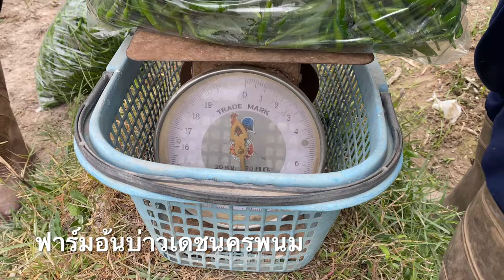วิธีเก็บพริก chilli garden พริกพันธุ์เกษตรพริกพันธุ์ฮ็อทพริกพันธุ์จินดา สินค้าขึ้นชื่อประจำตำบลนางาม